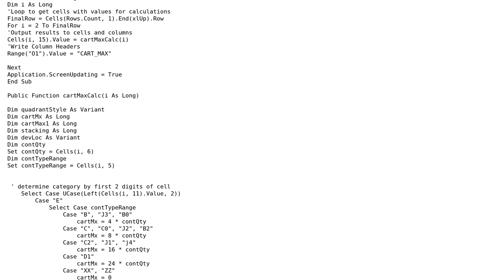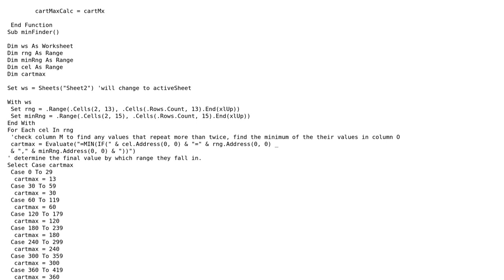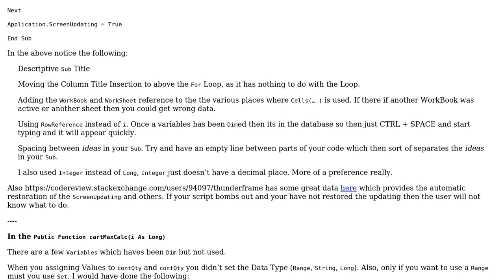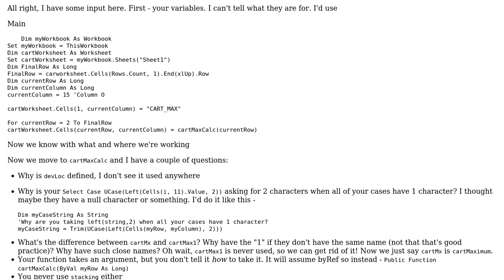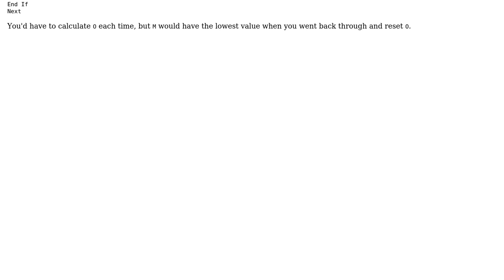Transforming and quantizing some numbers in a spreadsheet (2 Solutions!!)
Transforming and quantizing some numbers in a spreadsheet

With thanks & praise to God, and with thanks to the many people who have made this project possible! | Content (except music & images) licensed under CC BY-SA | Music | Images & others | With thanks to user Raystafarian user joes user Jean-Pierre Oosthuizen user 0m3r and the Stack Exchange Network Trademarks are property of their respective owners. You are responsible for your own actions.